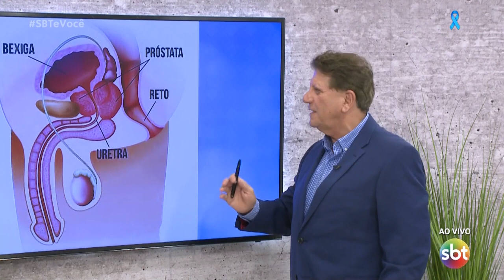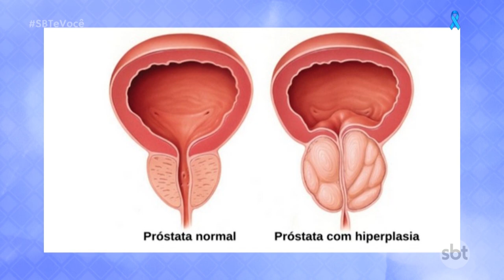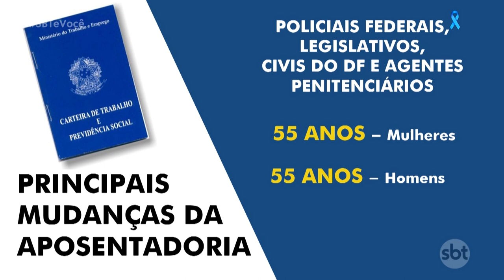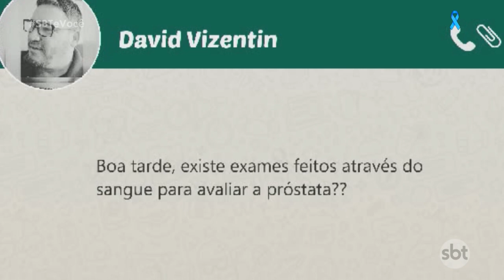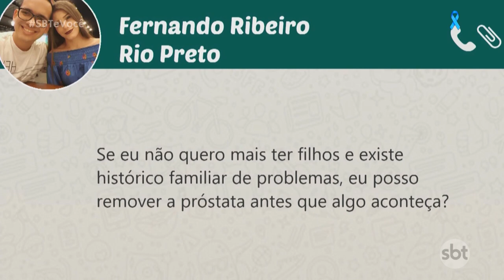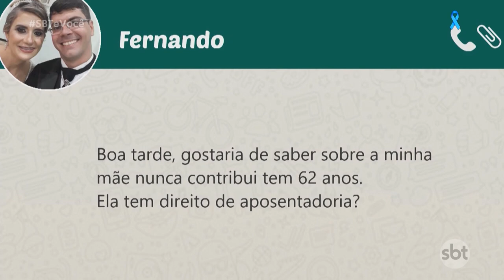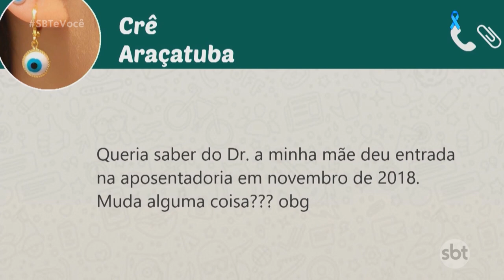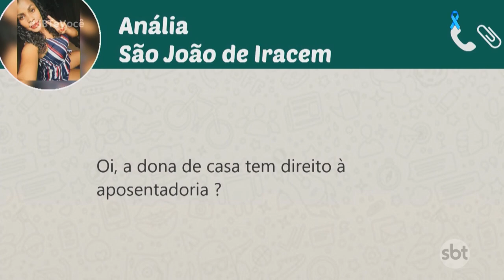SBT e Você - (18-11-2019)